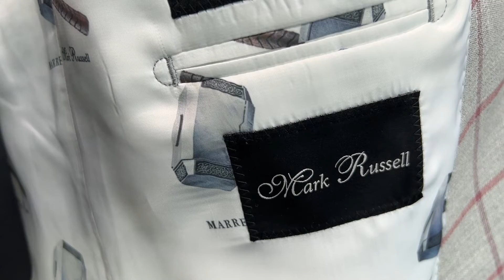UFC Fight Night Thiago "Marreta" Santos custom suit